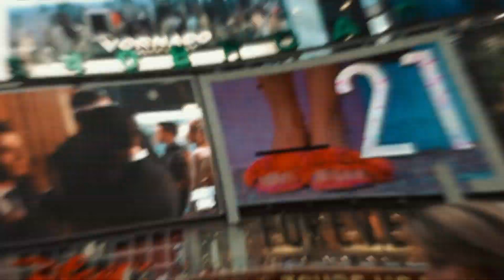JamesCon (NEW YORK MEET UP)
i'm expecting at LEAST $250 million.

🎆 TURN ON POST NOTIFICATIONS ON MY SOCIAL MEDIAS  🎆

james neese
villanova, pa

**do not attempt anything done in these videos**

Filmed and edited by Jordan Neese